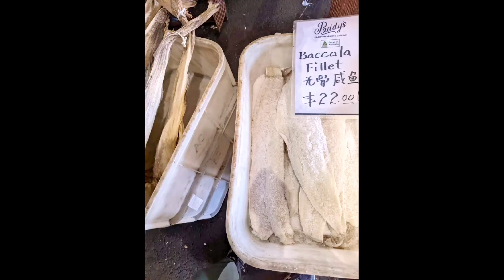［咸鱼鸡粒豆腐煲］Stewed Tofu with Salted Fish and Chicken Granules in Casserole 经典港式风味菜，好吃停不下，挪威咸鱼很不错。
做菜清单：
主料    豆腐、咸鱼、鸡腿
辅料    红葱酥（红葱头）、葱、姜、蒜、香菜、红辣椒
调料    油、白胡椒粉、蚝油、老抽、白糖、花雕酒、日本酱油+昆布酱油+鱼露、芡粉